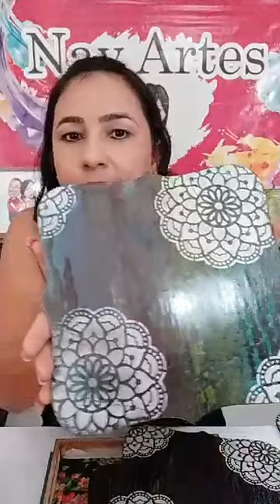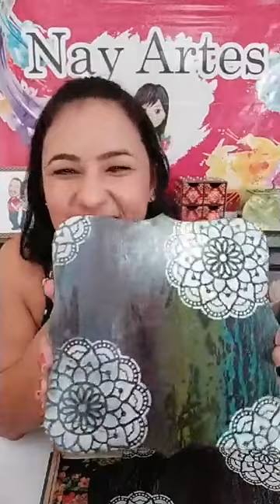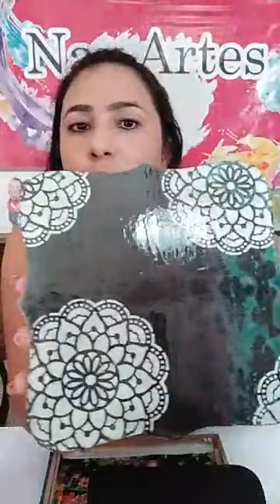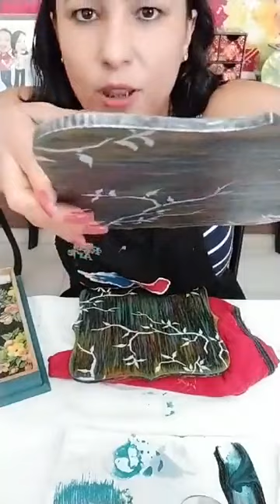descansodepanela artesanato mdf nayartes live corfix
Live descanso de panela.
Toda sexta-feira as 14:00, live ao vivo pelo Facebook.